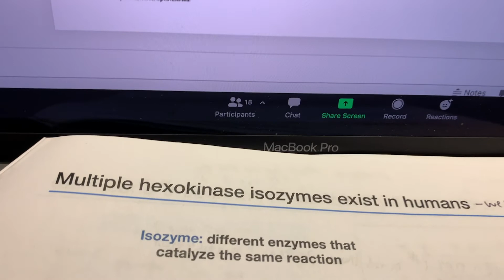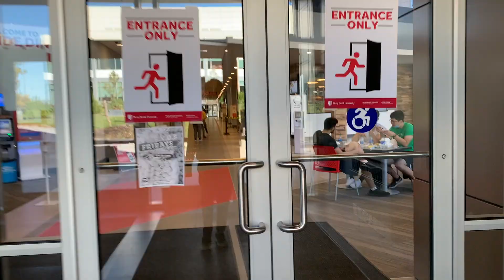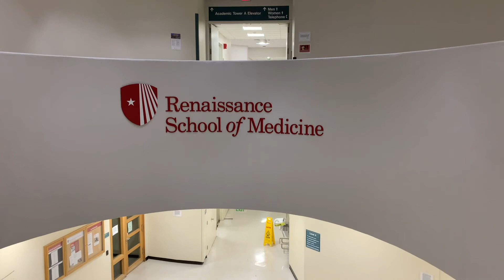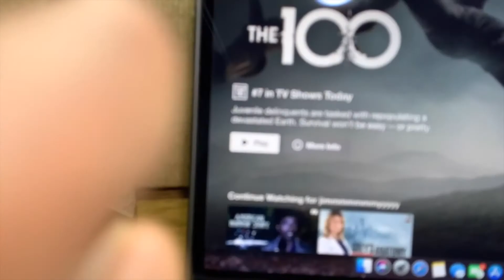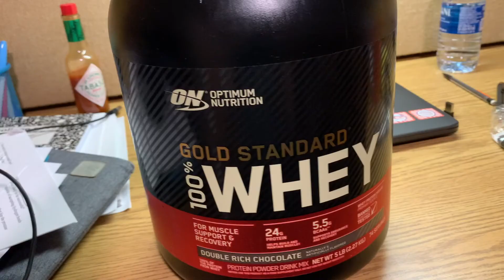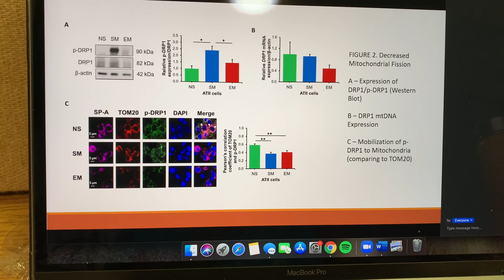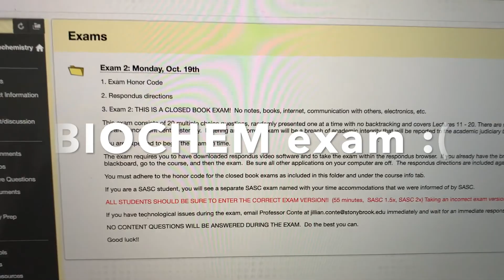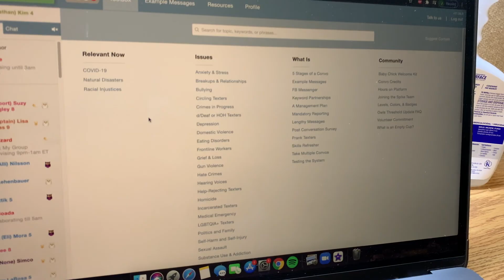Day in the Life of a Biology Major at Stony Brook University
This is a week of some things I do as a biology major at stony brook university (covid times)! Enjoy!